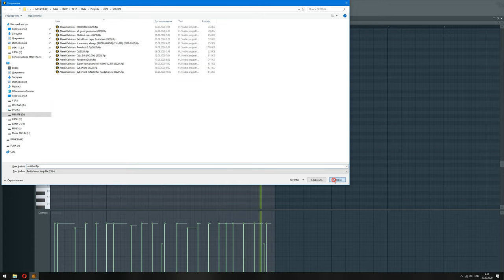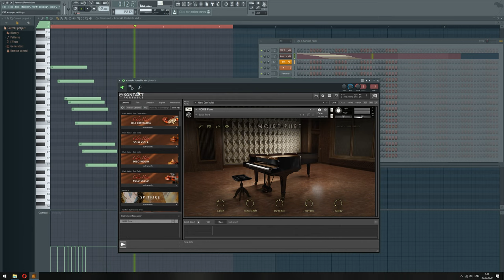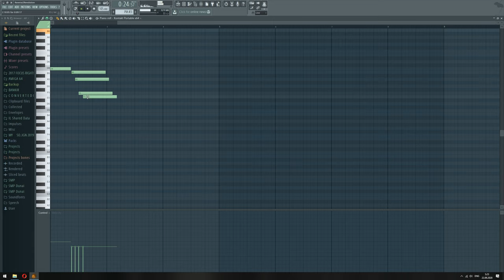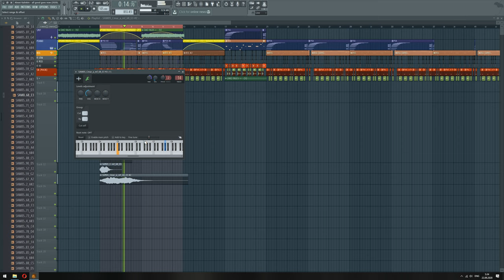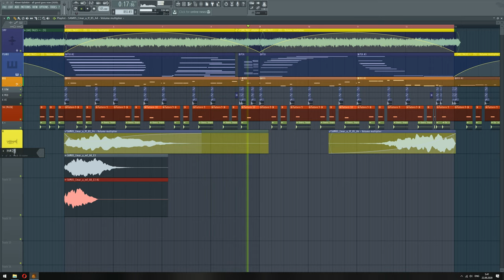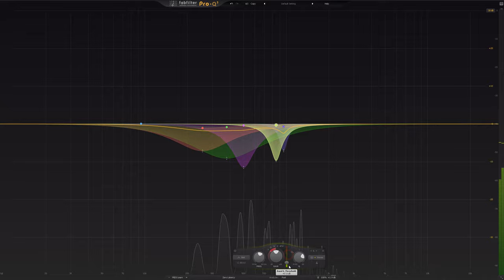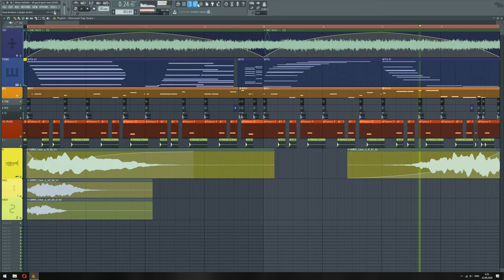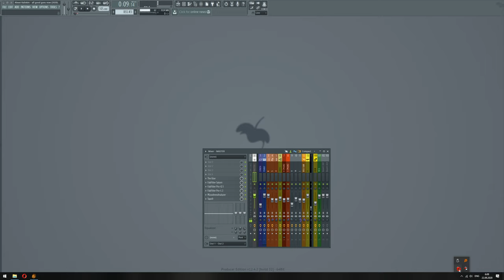Alexei Kalinkin - All Goes Good Now (SYNTH TUNINGS #2) (2020)